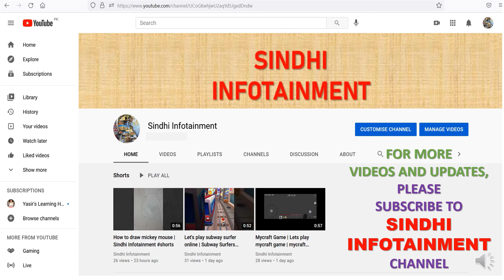How to draw Peter Pan | Drawing Peter Pan Cartoon by Shahneel Malkani | Sindhi Infotainment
How to draw Peter Pan | Drawing Peter Pan Cartoon | Cartoon Drawings | Sindhi Infotainment